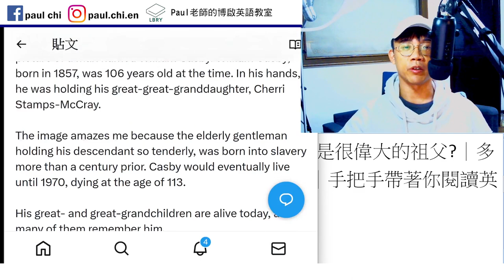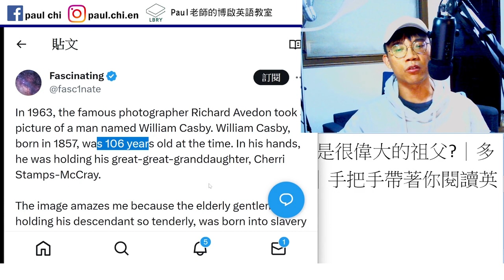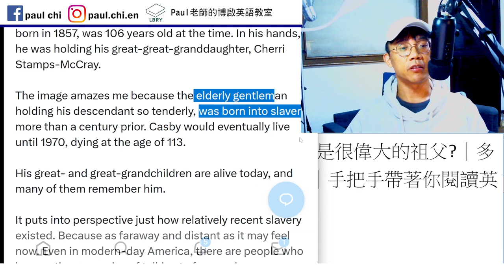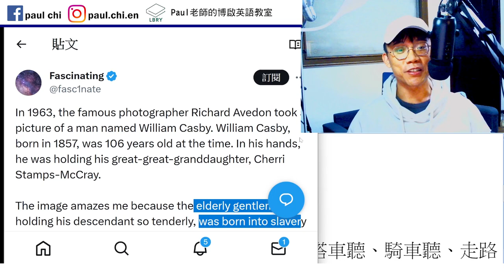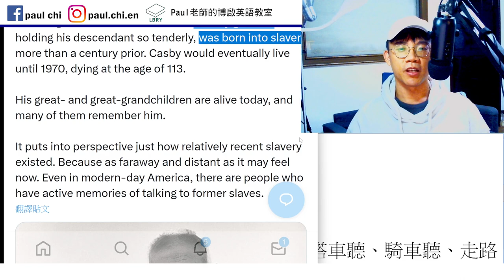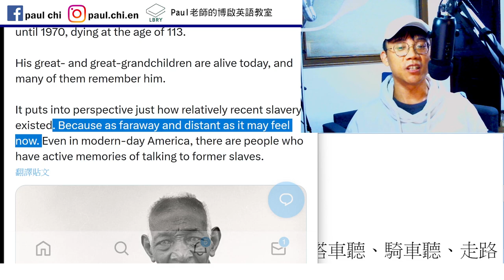【ep 886】great-great-grandpa是很偉大的祖父?｜多益｜雅思｜托福｜單字｜文法｜聽力｜手把手帶著你閱讀英文！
Notes:

免費每日英文課：great-great-grandpa是很偉大的祖父?｜多益｜雅思｜托福｜單字｜文法｜聽力｜手把手帶著你閱讀英文！

Century    millennium

LBRY: Paul老師的糟糕英語教室